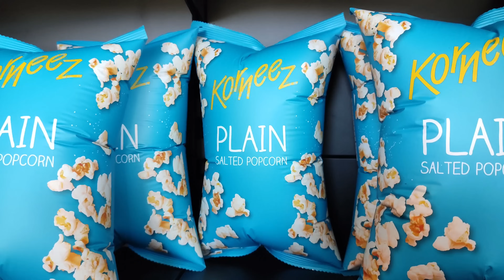Mushkpuri Top | Hiking with Aliya Zainab | Mushkpuri Donga Gali Track Guide Vlog 2023 | Ammar Biker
Mukshpuri, Mushkpuri, or Mukeshpuri is a 2,800-metre-high mountain in the Nathia Gali Hills, in the Circle Bakote Region of Abbottabad District of the Khyber Pakhtunkhwa province in northern Pakistan. It is 90 kilometres north of Islamabad, just above Dunga Gali in the Nathia Gali area of Ayubia National Park. In this VLOG, I will guide you about complete track of Mushkpuri top from Donga Gali side. Aliya Zainab is with me for this beautiful hiking adventure. Enjoy the beautiful Drone views of Mushkpuri peak.